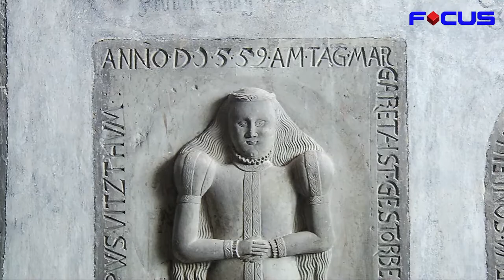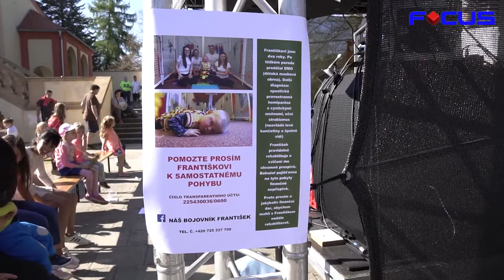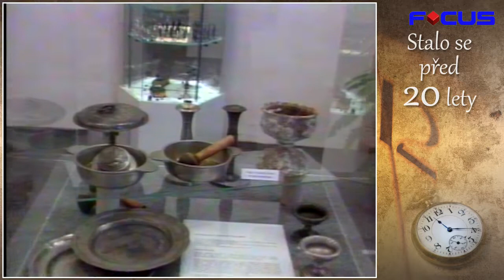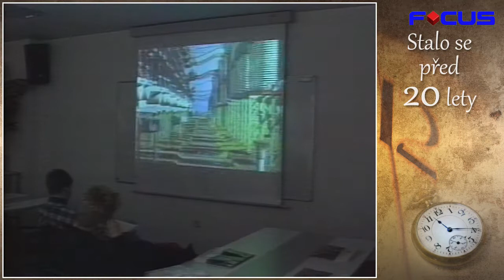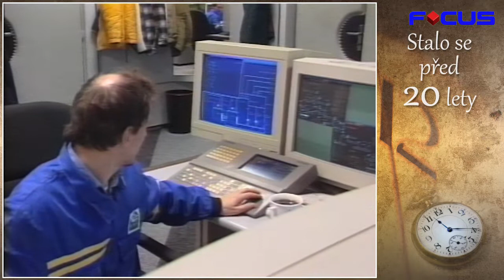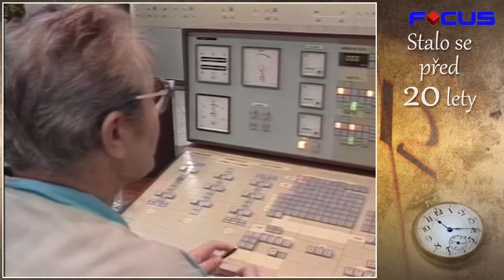TV-Focus 300419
V Kadani se budou opravovat opěrné zdi.
V Klášterci bude pokračovat revitalizace nového sídliště.
Ve františkánské klášteře v Kadani byly objeveny zachovalé náhrobky.
Velikonoce na zámku v Klášterci.
Badatelský projekt na gymnáziu v Kadani.